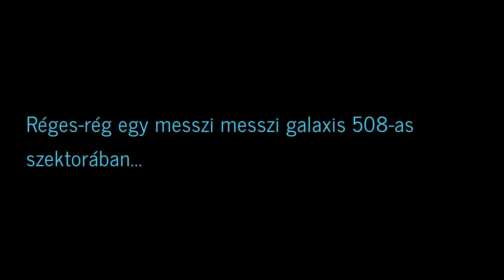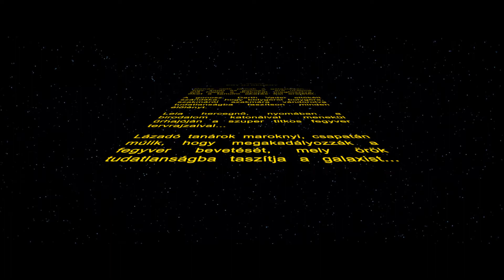Szakmák éjszakája a Simonyiban (508) - Star Wars előadás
Szakmák éjszakáján (ápr. 21.) a Simonyi auláján előadott Star Wars műsor, ami Csaba Imre közreműködésével rögzítésre került.